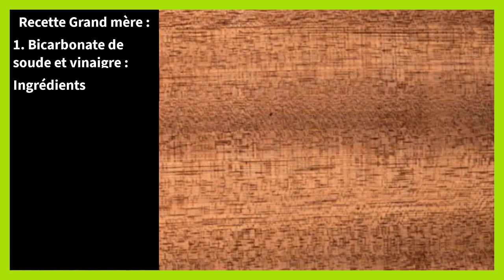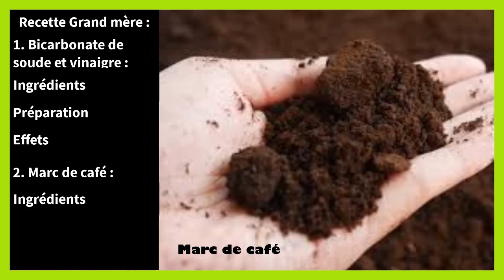Nettoyage canalisations remède de grand mère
Dans ce tutoriel BricolMaison, nous allons découvrir nettoyage des canalisations.
En regardant cette vidéo, vous serez capable de nettoyage canalisations.
Pour nettoyer les canalisations de manière naturelle, plusieurs remèdes de grand-mère peuvent être efficaces. Ces méthodes utilisent des ingrédients courants que vous pouvez avoir chez vous et sont conçues pour décomposer les dépôts et éliminer les obstructions. Voici quelques astuces :
Remèdes de Grand-Mère pour Nettoyer les Canalisations
1. Bicarbonate de soude et vinaigre blanc :
o Ingrédients :
 1/2 tasse de bicarbonate de soude
 1/2 tasse de vinaigre blanc
 De l'eau chaude
o Instructions :
 Versez le bicarbonate de soude directement dans la canalisation.
 Ajoutez le vinaigre blanc sur le bicarbonate de soude. Vous verrez une réaction effervescente.
 Laissez agir pendant environ 15 à 30 minutes.
 Rincez avec de l'eau chaude pour éliminer les résidus.
2. Bicarbonate de soude et sel :
o Ingrédients :
 1/2 tasse de sel
 De l'eau chaude
o Instructions :
 Mélangez le bicarbonate de soude et le sel.
 Versez ce mélange dans la canalisation.
 Laissez agir pendant environ 15 minutes.
 Rincez avec de l'eau chaude.
3. Vinaigre blanc et citron :
o Ingrédients :
 Le jus d'un citron
 De l'eau chaude
o Instructions :
 Versez le vinaigre blanc dans la canalisation.
 Ajoutez le jus de citron.
4. Bicarbonate de soude et peroxyde d'hydrogène (eau oxygénée) :
o Ingrédients :
 1/2 tasse de peroxyde d'hydrogène (3%)
 De l'eau chaude
o Instructions :
 Versez le bicarbonate de soude dans la canalisation.
 Ajoutez le peroxyde d'hydrogène.
 Laissez agir pendant environ 30 minutes.
5. Bicarbonate de soude et savon :
o Ingrédients :
 1/4 tasse de savon à vaisselle liquide
 De l'eau chaude
o Instructions :
 Versez le bicarbonate de soude et le savon dans la canalisation.
 Laissez agir pendant 15 minutes.
6. Marc de café :
o Ingrédients :
 Marc de café utilisé
o Instructions :
 Versez le marc de café dans la canalisation.
 Le marc de café agit comme un abrasif doux pour aider à déloger les résidus.
Conseils supplémentaires
• Prévention : Pour éviter les obstructions futures, évitez de verser de la graisse, des huiles ou des déchets alimentaires dans les canalisations. Utilisez des filtres de canalisations pour attraper les débris.
• Nettoyage régulier : Effectuez ces nettoyages régulièrement pour maintenir vos canalisations en bon état.
Ces remèdes naturels sont souvent efficaces pour les nettoyages légers et la prévention des obstructions. Pour des problèmes plus graves, il peut être nécessaire de consulter un professionnel.

N'hésitez pas à poser vos questions dans les commentaires sur le sujet de nettoyage canalisations remède de grand mère
Nous serons heureux de vous aider.